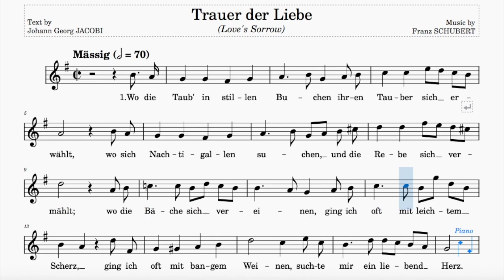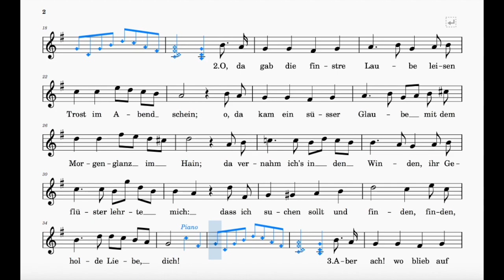Trauer Der Liebe (Schubert) | G Major | Trinity Grade 5 | Group C | 70 bpm | Sing-Along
Text by Johann Georg Jacobi

Range: f#' - g"
70 bpm (this tempo marking is a rough estimate)